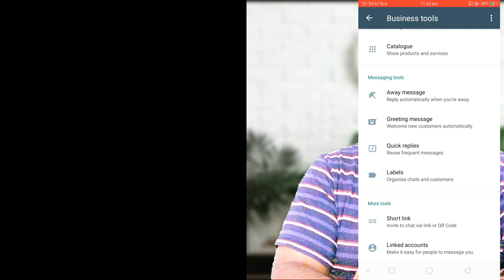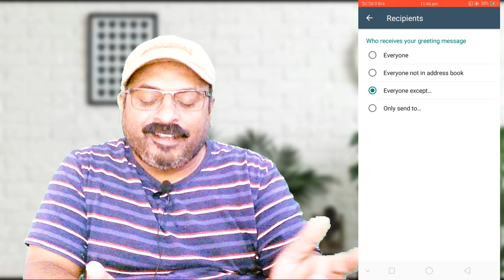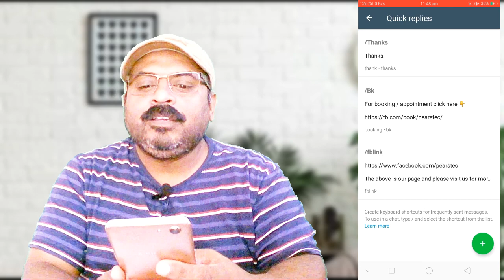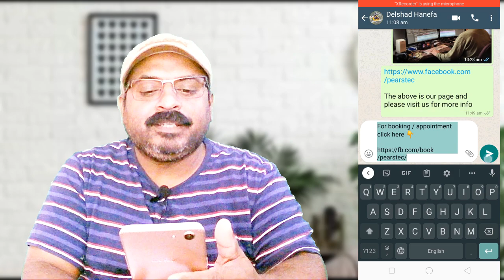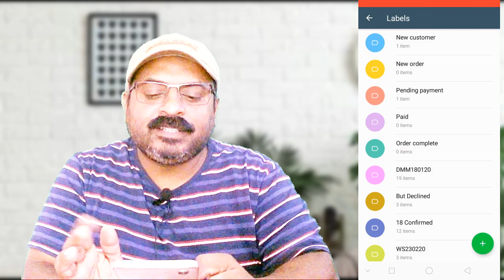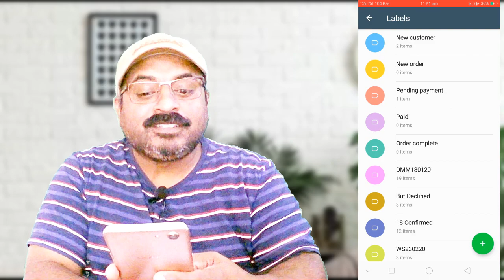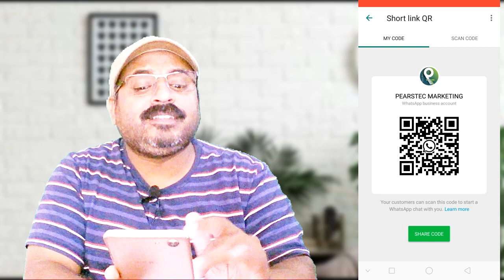WA Business | How to use WhatsApp Business : Part 02| Sinhala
WA Business | How to use WhatsApp Business
Explained in Sinhala
Part 01

You will learn following
★| How to make away messages
★| How to create Greeting Messages
★| How to create Quick Replies
★| How you will use the labels
★| What is the use of short link and linked accounts.

👪 OUR SERVICES
1 | Social Media Marketing Counselling
2 | Content Designing for commercial purposes
3 | Doing Advertising Campaigns
4 | Voice Over Services for Media